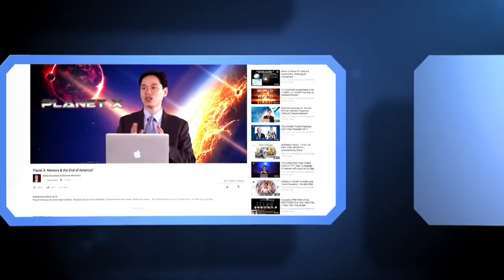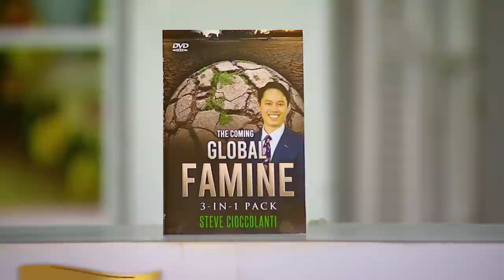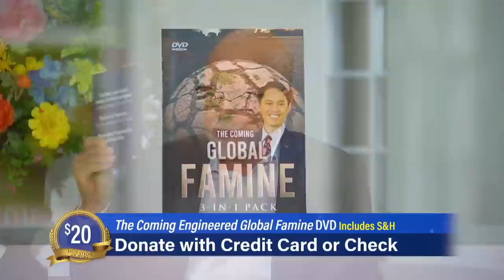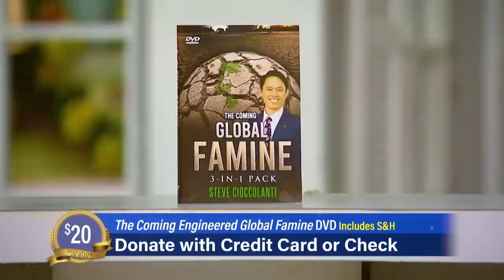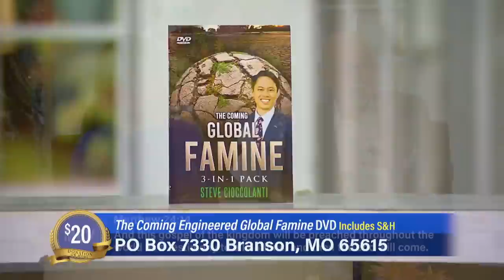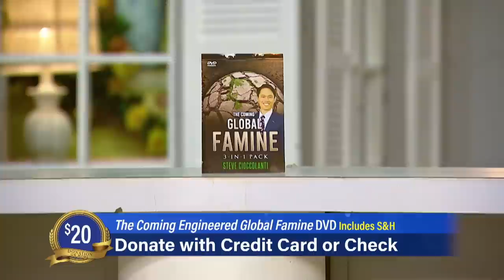The Coming GLOBAL FAMINE & BLACK HORSE of the Apocalypse - Pastors Jim Bakker & Steve Cioccolanti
🍀❤️🍀 You are watching the first episode of Pastor Steve Cioccolanti’s interview on The Jim Bakker Show.

IT’S UNFINISHED… The NEW HARDCOVER Edition!

❤️ SOCIAL MEDIA (sub some alternatives)

🎹 LOOK UP! CREDIT 🎹 Original music made exclusively for Discover Ministries by world-class composer Guryel Ali. Check him out!

✅ YES, I'd like to help Discover Church grow & expand in the USA. Here's my gift towards the building campaign goal and/or Gospel ministry: